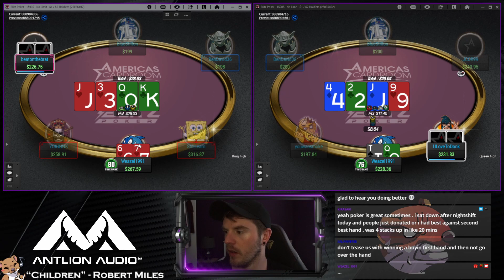Finally RUNNING HOT at 200NL Blitz?! | Weazel_1991 Stream Highlights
Can we finally start to run good at the $1/$2 Cash Games on America's Cardroom? Some FTO calls, bad beats and some coolers in our favour, maybe I can actually win at this game...

Get $30 off the RYE Cash Apprentice course using code weazelCASH